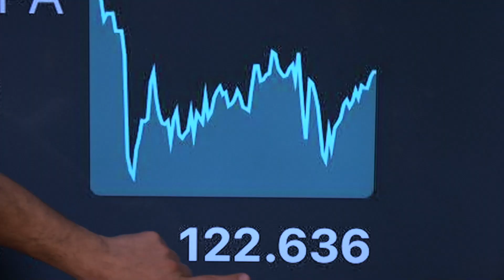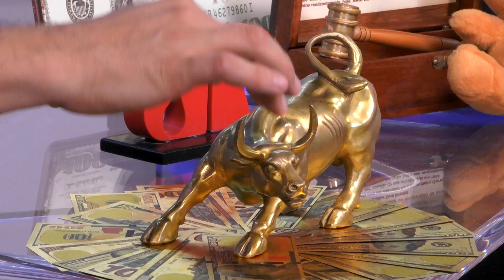Fechamento Touro de Ouro com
Pablo Spyer
🐂 TOURINHO DE OURO
📈 Diretor e Sócio na EQI Investimentos
⏱️ Minuto Touro de Ouro todos os dias às 7h30
📊Fechamento Touro de Ouro todos os dias até as 20h
📸Me segue no Insta: @pablospyer